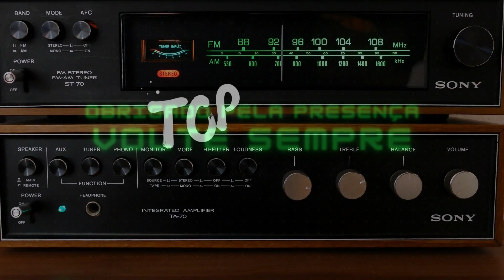Bruna Griphao chama atenção da web pela beleza natural e muitos falam de prodecimentos estéticos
Bruna Griphao causa frisson na web e todos falam da sua beleza.

Bruna Griphao participa do BBB 23, integrando o time Camarote no reality show da Globo. Ainda criança, fez aulas de teatro e começou a atuar em novelas aos 10 anos. Foi atleta profissional de natação e salto. Em 2012, interpretou a personagem Paloma, de Avenida Brasil.

Também integrou o elenco de Malhação Casa Cheia, na pele da roqueira Giovana. Em 2016, deu vida à órfã Carol em Haja Coração e, em 2018, participou da novela Orgulho e Paixão. Seu trabalho mais recente foi na novela Nos Tempos do Imperador, em 2021. Além da atuação, se arrisca em outros campos da arte: desenha, pinta e canta.

“Eu vejo o BBB como o maior desafio da minha vida. É uma oportunidade única, que eu não vou deixar passar”, diz Bruna, que no programa, pretende se jogar nas festas e manter vivo seu espírito competitivo. Conta, ainda, que pretende não se apegar a um possível romance. Mas, solteira, confessa que tudo pode acontecer: “Sou imprevisível”.

Deseja saber mais sobre a Bruna?

Aqui nós iremos compartilhar videos diariamente de famosos e celebridades, mas prezando sempre pela veracidade da notícia e da informação levada ao nosso assinante. Sua satisfação é o nosso objetivo.

Volte sempre !
Até breve...